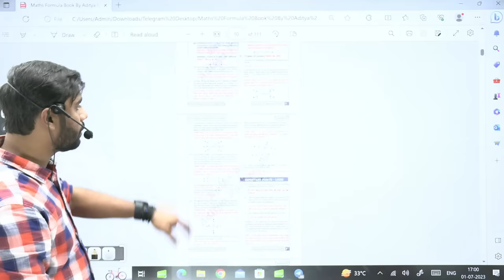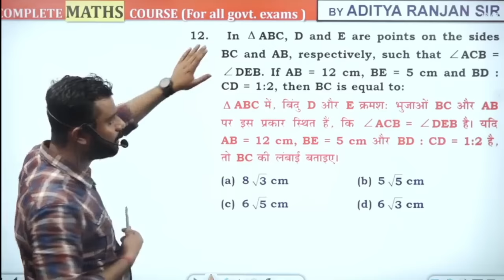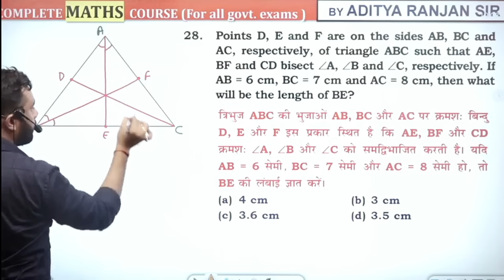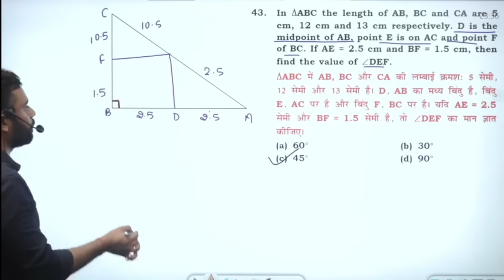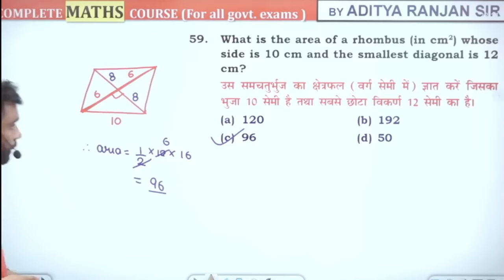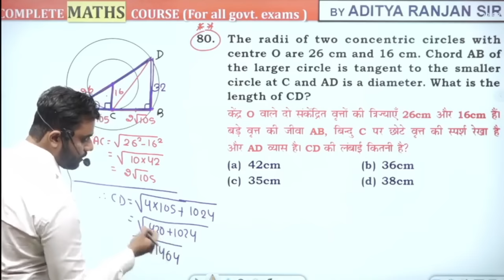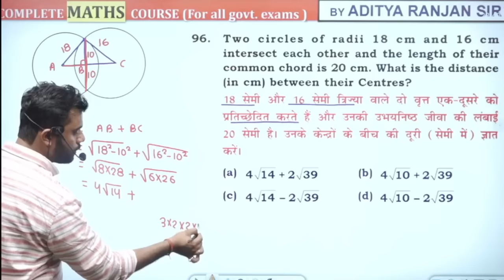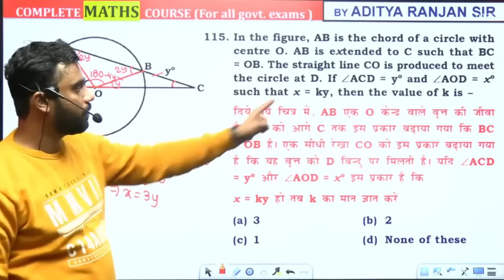Complete GEOMETRY (ज्यामिति ) by ADITYA RANJAN SIR || FOR ALL EXAMS 📚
00:00 - 05:35  Introduction
05:35 - 03:39:00 Triangle
03:39:00 - 04:47:37 Quadrilateral
04:47:37 - 05:02:04 Polygon
05:02:04- 07:14:35 Circle

💥𝐌𝐀𝐓𝐇𝐒 𝐅𝐎𝐑𝐌𝐔𝐋𝐀 𝐁𝐎𝐎𝐊  किताब को अभी Order करने के लिए नीचे दिए Link पर CLICK करें

🔴CGL WARRIOR BY ADITYA RANJAN ( BEST SELLING BOOK )
बुक ORDER करने के लिए दिए गए LINK पर CLICK करें

👇 Purchase Study materials 👇

💥BRAHMASTRA किताब को अभी Order करने के लिए नीचे दिए Link पर CLICK करें

𝗪𝗵𝘆 𝘂𝘀 ? 💭💭
📢 𝗨𝗣𝗗𝗔𝗧𝗘𝗗 𝗖𝗢𝗡𝗧𝗘𝗡𝗧
𝟮𝟬𝟮𝟭 , 𝟮𝟬𝟮𝟮 , 𝗖𝗗𝗦 , 𝗖𝗔𝗧 , 𝗖𝗚𝗟 𝟮𝟬𝟭𝟵, 𝟮𝟬𝟮𝟬, 𝟮𝟬𝟮𝟭 𝗠𝗔𝗜𝗡𝗦 )